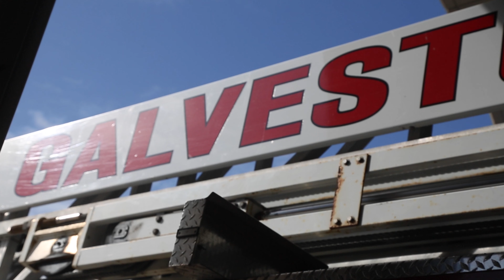Employee Spotlight| Ben Vandyke